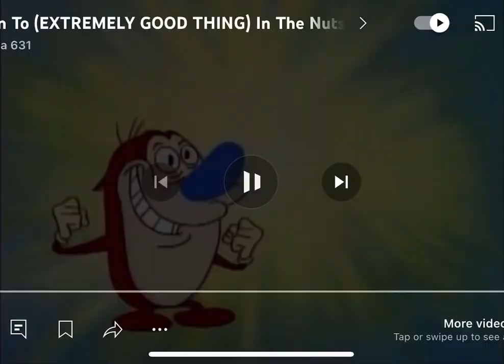My Reaction that @EliWorldStudios Reached 1K Subscribers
NOTE: I like Ren & Stimpy